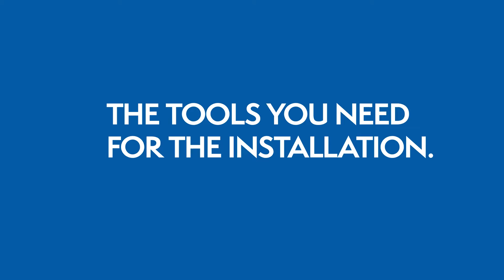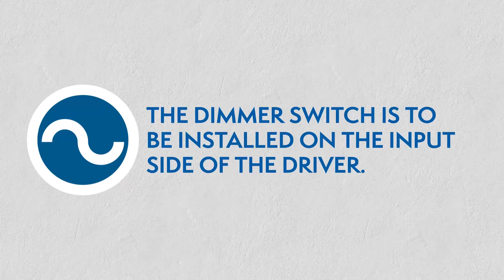Magnitude 60W 24-volt LED Driver Installation Guide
Enjoy this easy tutorial on installing a dimmable Magnitude LED magnetic DC driver. This video is for 20 to 60-watt Magnitude drivers and supplies 24 volts. It is rated for both indoor and outdoor use. It's perfectly suited to run LED fixtures, panels, and strip lights.

to see more of our products!